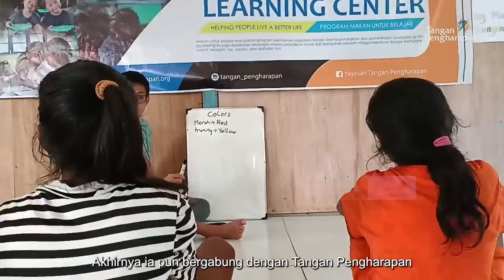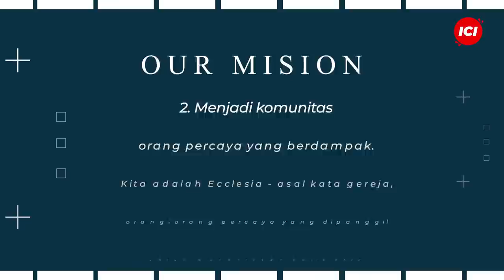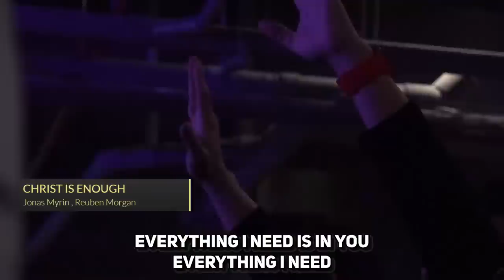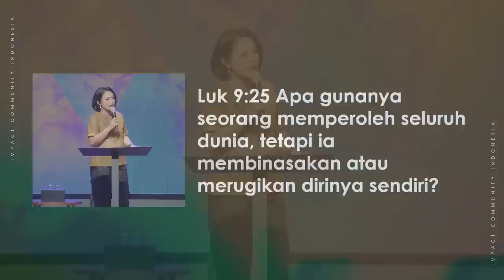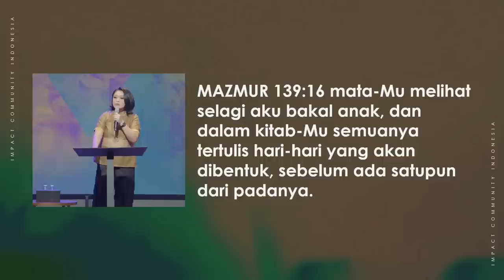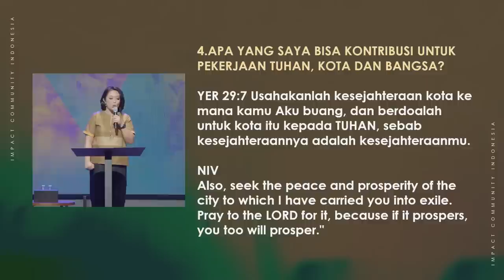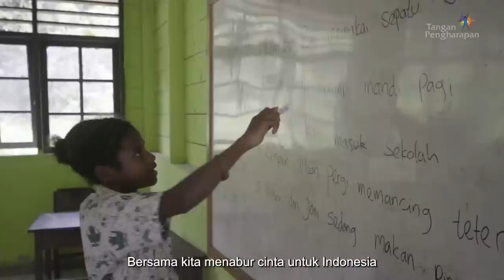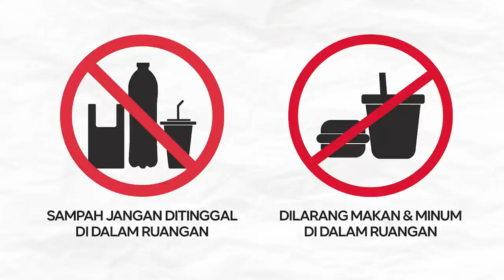LIVE IBADAH IMPACT COMMUNITY | 25 JUNI 2023 |08:45 WIB| THINGS ABOVE (PIKIRKANPERKARAYANG DI ATAS!)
Info kegiatan onsite :
Setiap hari Minggu 09.00 I 11.00 I 13.00 I 15.00
*Impact Kids Onsite
*Impact Teens Onsite
Setiap hari Minggu 09.00 I 11.00 I 13.00

TANGAN PENGHARAPAN

ENGKAU BAIK
Edward Chen

Israel Houghton
CCLI #3383788
©️  2001 Integrity's Praise! MusicSound Of The New Breed

KUPERSEMBAHKAN HIDUPKU
(I OFFER MY LIFE TO YOU)
Claire Cloninger, Don Moen
CCLI #1375252
©️1994 Curb Word MusicJuniper Landing MusicIntegrity's Hosanna! Music

Jonas Myrin , Reuben Morgan
CCLI #6514035
©️2012 Hillsong MP SongsHillsong Music Publishing Australia